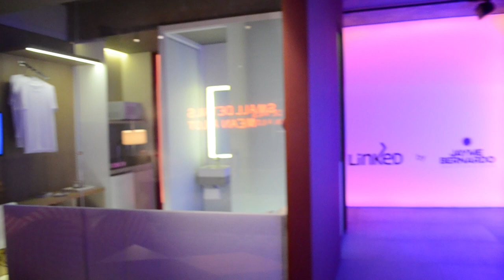Parte 1 da Visita a Casa Cor PR 2019 | Jaqueline Siebert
casacorpr casacorpr2019 casacor Parte 1 do vídeo Tour na Casa Cor Paraná 2019 que acontece de 18 de maio a 07 de julho de 2019 em Curitiba.

Serviço:
Terça a sexta-feira - 15h às 21h
Sábados e feriados - 13h às 21h
Domingos - das 13h às 19h

Rua Coronel Menna Barreto Monclaro, 423 - Centro, Curitiba (PR)

Inteira - R$50
Meia entrada - R$25
Associado Clube do Assinante Gazeta do Povo - R$40
Associado Clube Curitibano - R$40

Ambientes dese vídeo:

Alexandre Weiss | Nara Moraes | Nelson Machado (STUDIO DA YOUTUBER)
Alessandra Gandolfi (CASA MALDIVAS)
Jayme Bernardo e Glei Tomazi (LOUNGE STM)
Priscila Ruon e Suely Ruon (LOFT DO PILOTO)
Carla Grudtner (STUDIO 33)